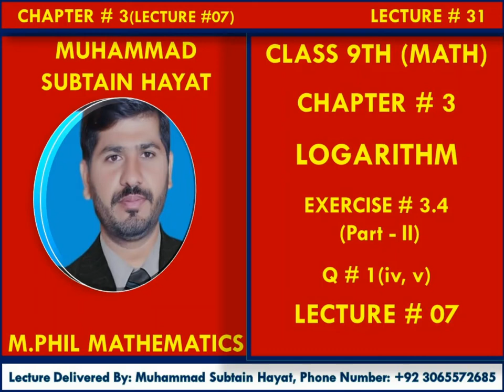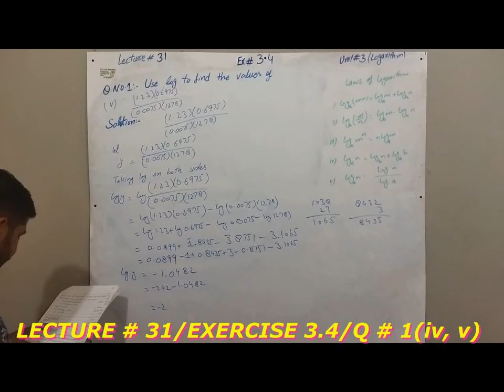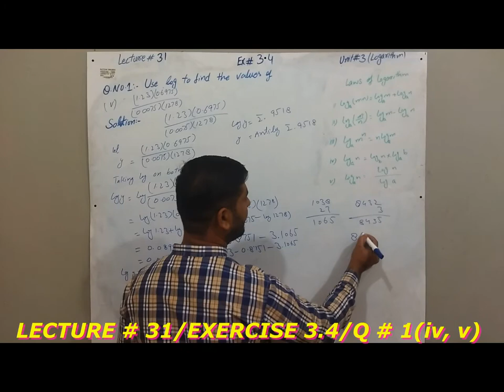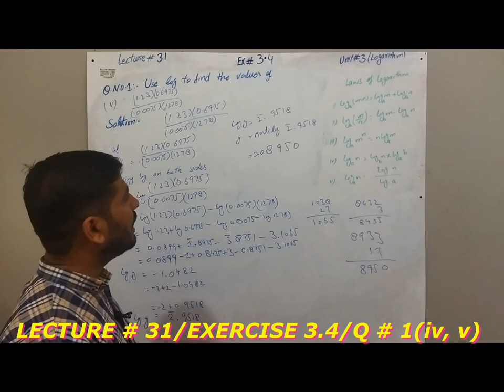Lecture # 31, Exercise 3.4, Q No 1(vi, v), 9th Class Math, Use Log table to find the values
Use Log table to find the values